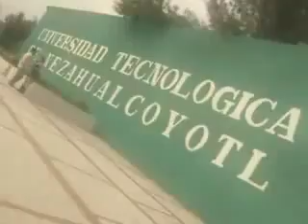Aaron y su Grupo Ilusion - Estoy Enamorado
espero que les guste compas para los enamorados